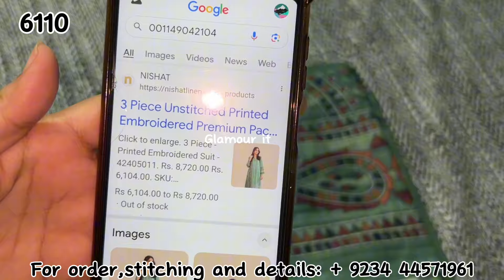Nishatlinen sale 40% hit codes shopping haul 2024 / glamour it